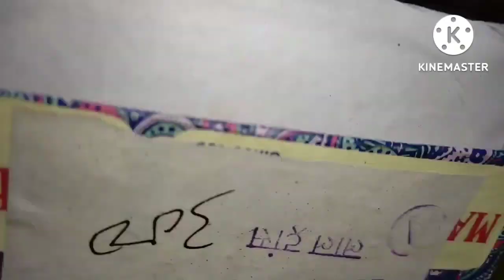2023 Ka bangles collection || Raksha Bandhan offer || New designs 15 August festival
2023 Ka bangles collection || Raksha Bandhan offer || New designs 15 August festival

key word ___

bangles collection
bangles collection tamil
bangles collection in telugu
bangles collection gold
bangles collection in meesho
bangle collection malayalam
bangles collection in sowcarpet
bangles collection vlog
bangles collection in madurai
bangles collection for bridalbangles design
bangles video
bangles
bangles craft
bangles design gold
bangles making at home
bangles craft wall hanging
bangles collection
bangles wall hanging
bangles making
17.6%
5.9%
Artificial jewellery wholesale market sa...
Light Waight Silver Payal Design 2023,..
Top 50+ latest gold ring designs for w..
saree wholesale market,surat textile m..
Transform Your Look with These Sizzli..
latest designer payal | bridal payal des..
new silver payal designs with weight a...
Cosmetic Wholesale Market In Delhi |...
new bangles designs for ladies and chi...
 new bangles designs
address sangam vihar new delhi

bangle design
metal bangles designs
thread bangles sets
thread bangles set designs
metal bangle set
glass bangles
glass bangle set
party wear bangles
metal bangles collection
bangles
bangles colours
bangles colour combination
bridal
bridal bangles set
bridal bangles set
bridal bangle set
b#ridal bangles churaब्रा,पैंटी,चूड़ी, कड़े,पायल,बिछुआ 2₹ से Undergarments Bangles Wholesale Market In Sadar Bazar Delhi

Shop Name= gurunanak bangles store
Add= h 17/19 sangam. vihar gali no.17 new delhi.

सस्ती साड़ी
Surat market
Market guru
Banarasi saree
Saree wholesale market
Designer saree
H\u0026M plus
H\u0026m
China silk
कोरोना वायरस
Banarasi saree textile industry
India News
Breaking News
Market guru
Banarasi saree
Saree wholesale market
Designer saree
H\u0026M plus
H\u0026m
डिजिटल साड़ी
सस्ती साड़ी
Surat market
China silk
कोरोना वायरस
India News
Breaking News
cheapest saree wholesale shop